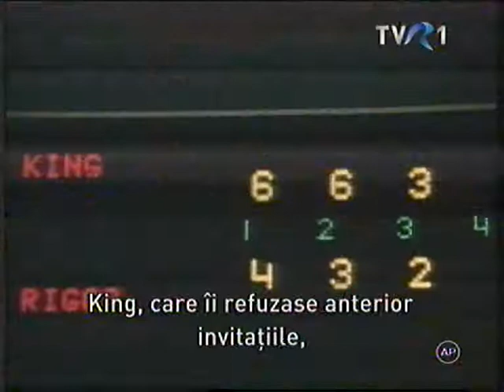Tenis - Billie Jean King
e considerata una din cele mai mari jucatoare  de tenis din istorie. Ea este o adversara a discriminarii sexuale in sport si societate.